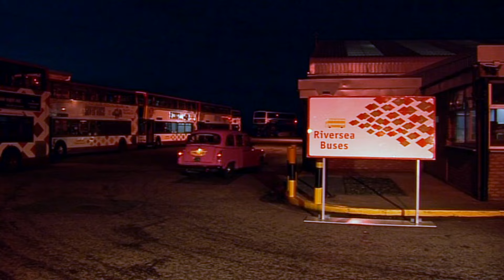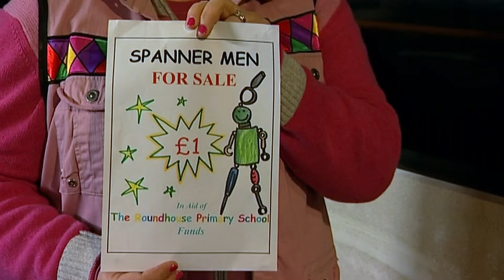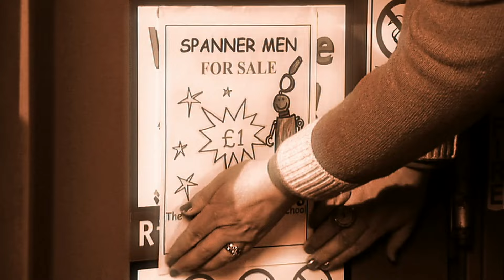Me Too! - Leaky Bus! | Full Episode | TV Show for Kids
Bobby arranges for a leaking bus to get fixed, and tries to mend a broken toy for Kai.